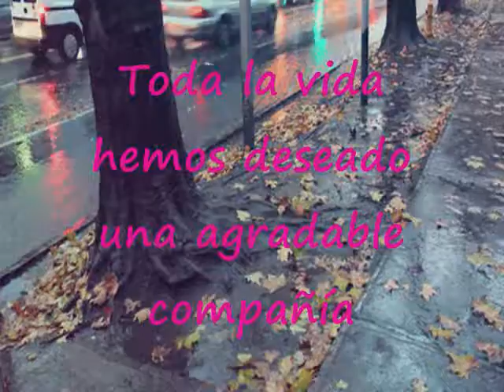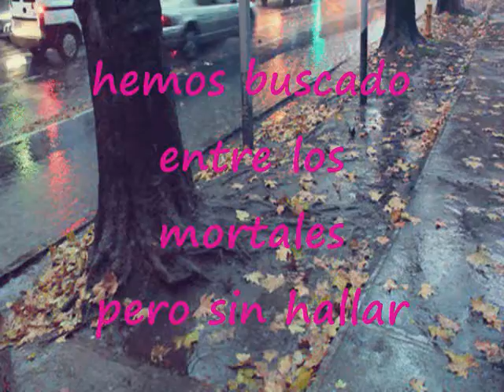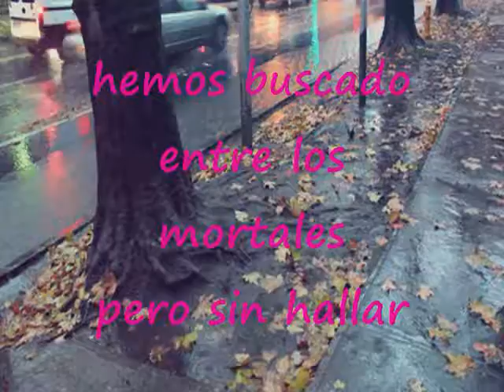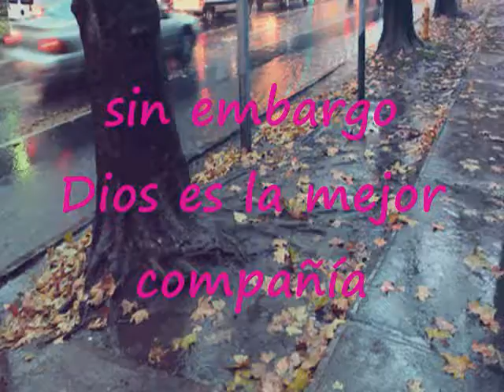Toda La Vida Hemos Deseado Una Agradable Compañía